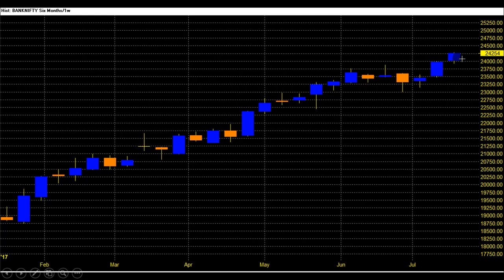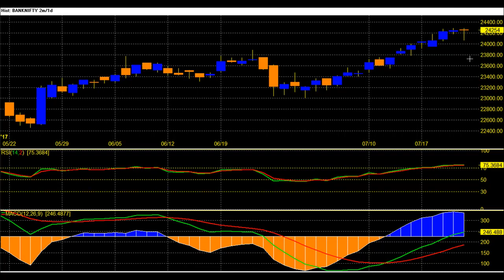Bank Nifty expiry week tips